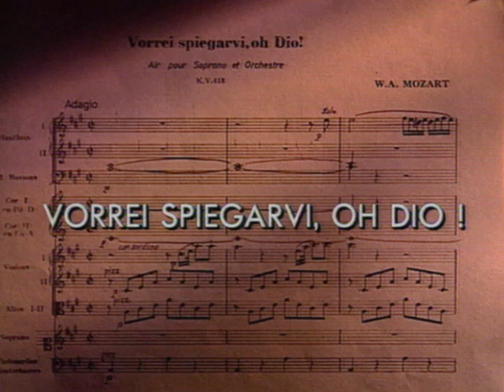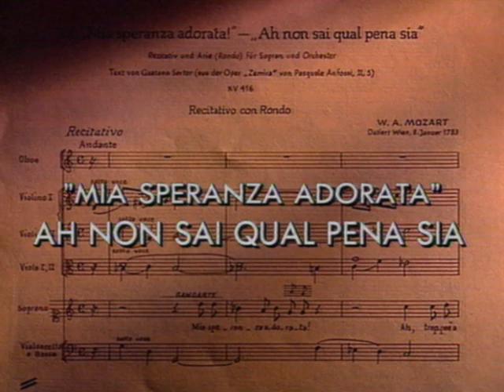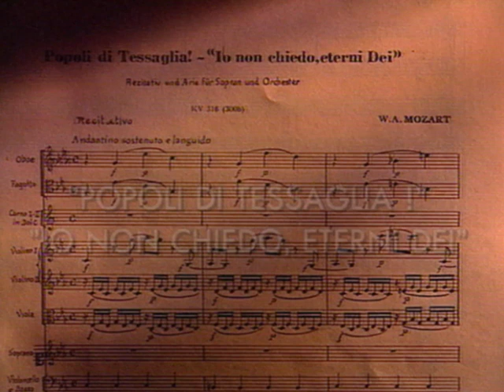Mozart Concert: Natalie Dessay, Orchestre De L'Opéra De Lyon (Full Concert)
Live recording of Natalie Dessay and the Orchestre De L'Opéra De Lyon performing a variety of W. A. Mozart's music pieces and recitatives/arias for soprano and orchestra in Lyon, 1994.

Music pieces by W. A. Mozart performed:
00:01:02 "Lucio Silla" Ouverture
00:08:48 "Vorrei Spiegarvi, Oh Dio!"
00:16:50 March No. 1 in D Major, K 335
00:20:02 Contredanse in C Major, K 535 ("La Bataille")
00:23:35 "Mia Speranza Adorata - Ah Non Sai Qual Pena Sia"
00:33:23 Symphony No. 31 in D Major, K 297/300a ("Paris Symphony")
00:50:55 "Popoli di Tessaglia - Io Non Chiedo, Eterni Dei"
01:03:13 Symphony No. 40 in G Minor, K 550

The performers are:
Orchestre De L'Opéra National De Lyon
Theodor Guschlbauer - conductor
Natalie Dessay - soloist

Musical Director: Theodor Guschlbauer
Director: Alexandre Tarta